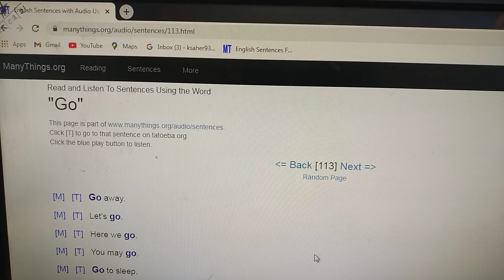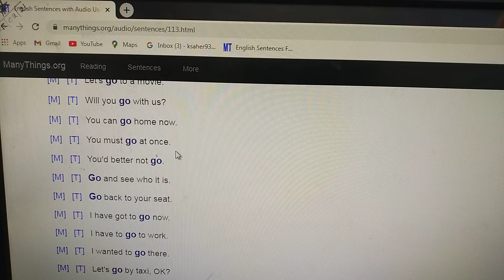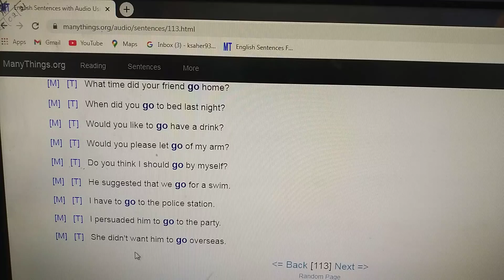"go" Word Examples - English Speaking Course